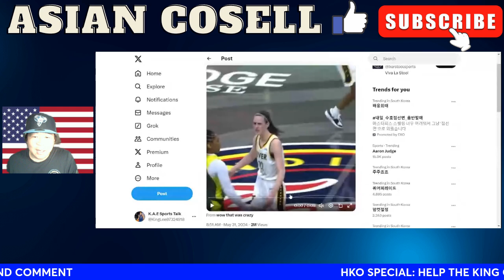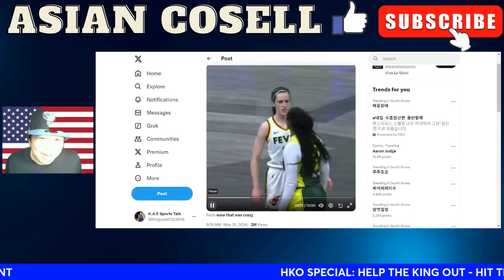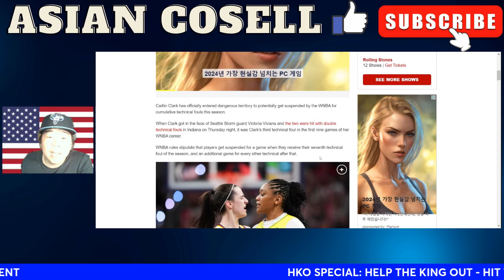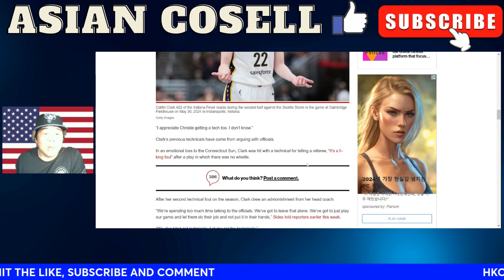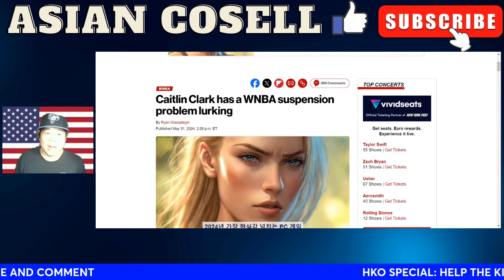Caitlin Clark Is Not Taking Any Crap From Anyone In The WNBA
caitlin clark
indiana fever
christie sides
victoria vivians
caitlin clark indiana fever
christie sides indiana fever
asian cosell
wnba
seattle storm victoria vivians
victoria vivians seattle storm
wnba caitlin clark
wnba christie sides
wnba caitlin clark indiana fever
wnba christie sides indiana fever
indiana fever head coach christie sides
caitlin clark victoria vivians
caitlin clark wnba